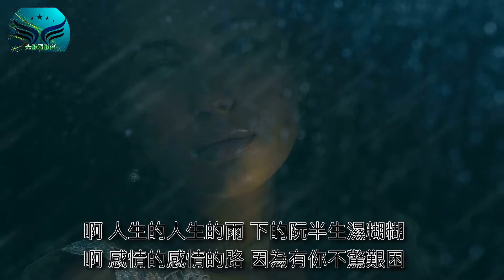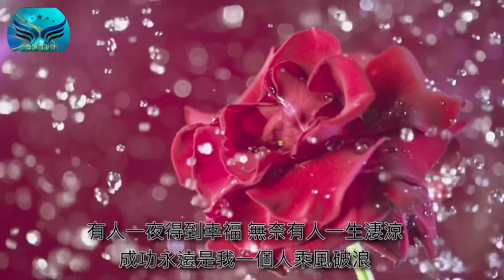破浪人生-陳盈潔【陳言寧cover】